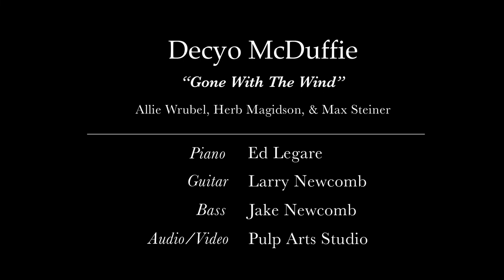Decyo McDuffie - "Gone With the Wind" - 2022 Ella Fitzgerald Jazz Vocal Competition Finals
Check out this video of "Gone With the Wind" that was filmed at Pulp Arts studio in Gainesville, FL for the finals of the 5th annual Ella Fitzgerald International Jazz Vocal Competition hosted by the Blues Alley Jazz Society.

It was an honor to be a finalist and a 3rd place winner as well as pay tribute to Ella Fitzgerald herself!

Stay up to date on shows, new projects, and more on my website!